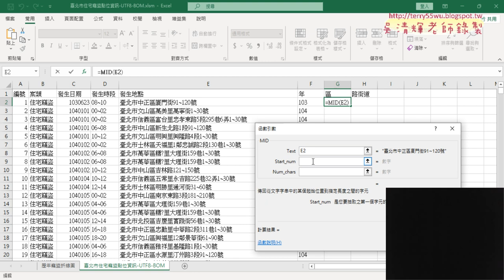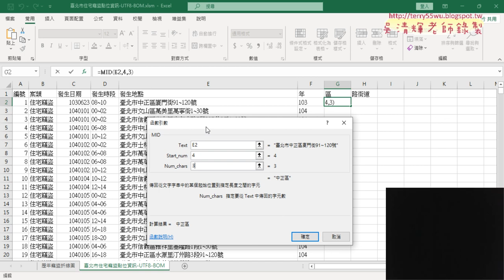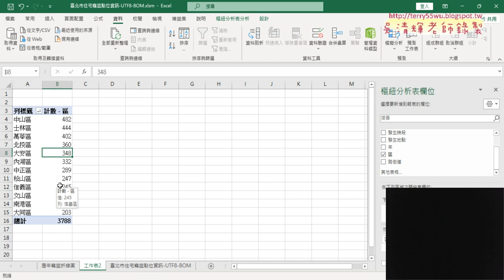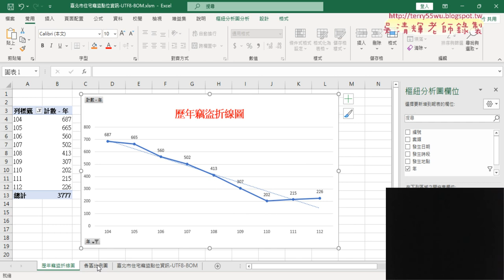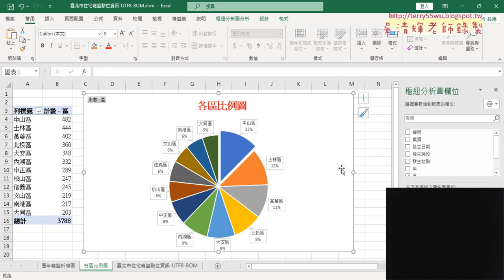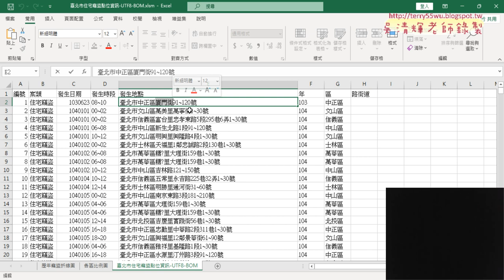02 繪製各區比例圖樞紐分析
上課內容：
01_重點複習與歷年竊盜折線圖繪製
02_繪製各區比例圖樞紐分析
03_路街道欄位公式用FIND與IFERROR函數
04_繪製路街道前十名直條圖

課程理念：
1.以循序漸進的方式, 透過詳細的說明和實用的50個Excel VBA範例,
2.進而解說EXCEL與資料庫的結合，甚至將EXCEL當成資料庫來使用，

吳老師  113/3/27